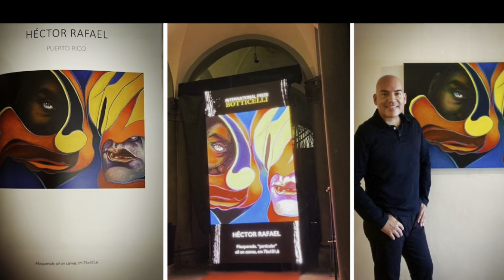International Prize Botticelli 2024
In January 20, 2024 Puerto Rican artist Héctor Rafael received the International Prize Botticelli at Palazzo Borghese in Florence, Italy. His mother accepted the award on his behalf.